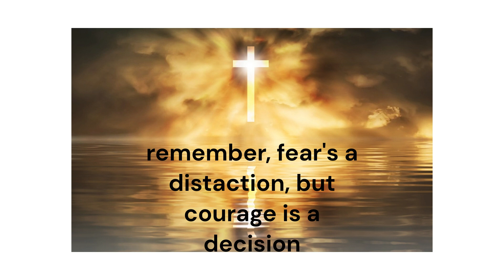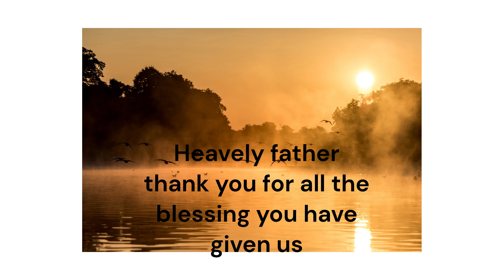world breaking news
News from the king of kings